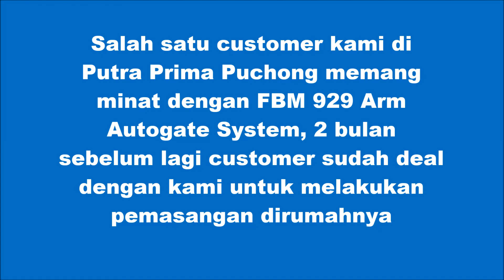Best Auto Gate Supplier Malaysia – Supply & Install FBM 929 Arm Autogate System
03 – 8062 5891 / 016 – 639 2272

Kebanyakan customer kami sekali tengok sahaja mereka sudah tertarik dengan rekaan dan ketahanan FBM 929 Arm Autogate System. FBM Arm merupakan buatan Malaysia, siapa kata buatan Malaysia tak bagus, ini kami sudah buktikan. Tanggungjawab kami akan buat penerangan dan minta customer untuk datang ke auto gate showroom in KL kami untuk mereka tahu akan pentingnya mendapat auto gate company yang ada auto gate showroom sendiri, auto gate technician sendiri, auto gate product yang banyak dibekalkan dan menyimpan spare parts auto gate untuk semua jenis autogate.

Macam salah satu customer kami di Taman Putra Prima Puchong, 2 bulan sebelum lagi customer sudah deal dengan kami untuk melakukan pemasangan FBM 929 Arm Autogate System. Niat customer memang nak tukar swing auto gate design baru dan pasang swing arm auto gate system, awal-awal lagi customer dah cari autogate padahal lagi 2 bulan baru boleh pasang autogate rumahnya. Sepanjang tempoh itu ada orang yang offer customer model autogate dan jenama autogate lain, tapi customer tetap percayakan dengan FBM 929 Arm Autogate System kami.

Kami membekal, memasang dan membaiki autogate, sliding auto gate motor, underground swing autogate, dan sistem arm Autogate. Jika anda memerlukan perkhidmatan membaiki auto gate atau pemasangan autogate baru, EE Automation boleh menawarkan perkhidmatan yang terbaik. Hubungi kami untuk keperluan autogate anda 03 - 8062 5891 / 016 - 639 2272 atau layari EE Automation & Technology Sdn Bhd 33, Jalan Puteri 1/8, Bandar Puteri Puchong, 47100 Puchong, Selangor.

# Autogate Malaysia Price
# Home Autogate System
# Autogate Malaysia Promotion